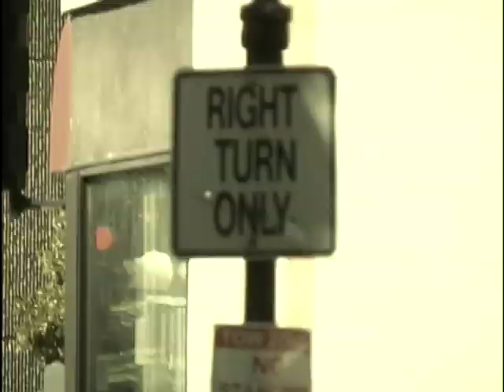XY.tv Roomies Show Open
ECG Productions HD Video Production and Post Production in Atlanta, Georgia
We take your project from concept to completion in style